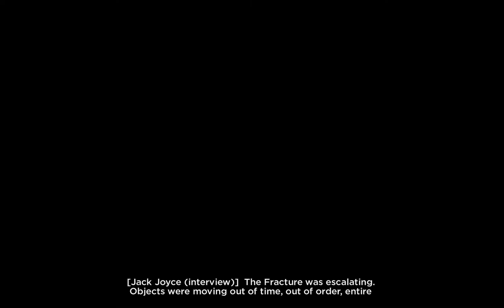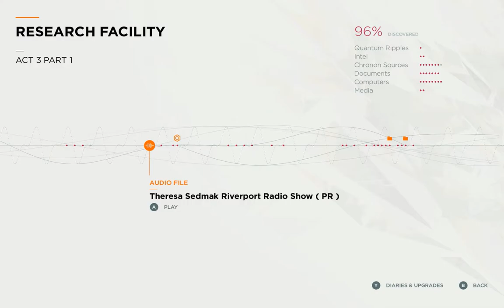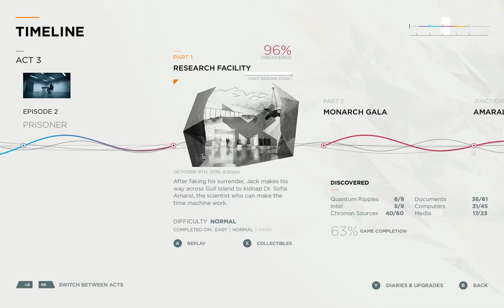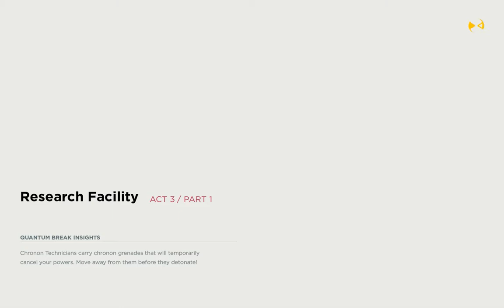Let's Play Quantum Break 031 - Chaos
After duking it out with a heavyweight champion, Jack tries to make his way across the Port Donnelly Bridge, only to find the opening cutscene catching up with us as a massive cargo ship slams into the side of the bridge!